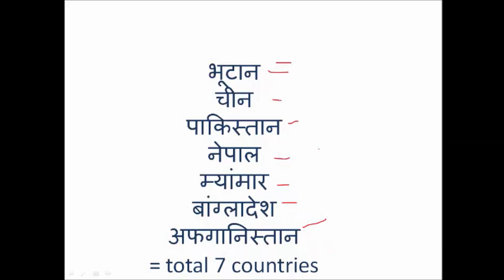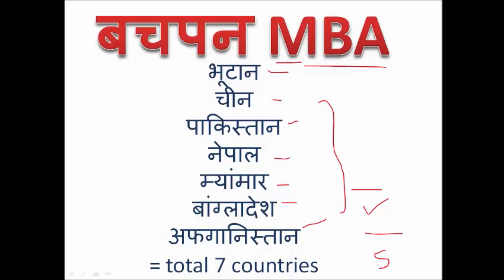भारत के पडोसी देशो को याद रखने की आसन ट्रिक/ Bharat ke padosi desh ka trick